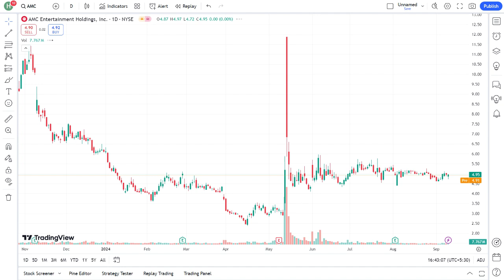AMC STOCK: What You NEED to Know Before Buying in 2024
In this video, we dive deep into AMC stock and everything you need to know before making an investment in 2024. With the ongoing fluctuations in the market, it's crucial to stay informed about the latest trends and insights regarding AMC Entertainment Holdings. We'll cover key factors influencing the stock price, expert predictions, and what potential investors should consider before buying. Whether you're a seasoned trader or a newcomer, understanding the dynamics of AMC stock can help you make informed decisions. Don't miss out on vital information that could impact your investment strategy in the coming year! Make sure to watch till the end for our expert tips and analysis.